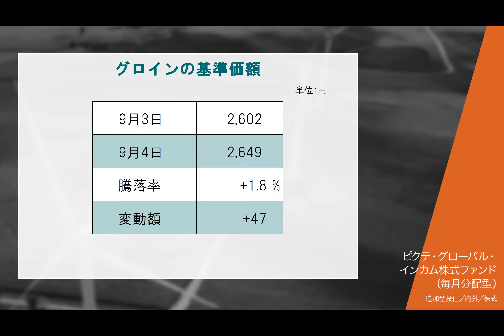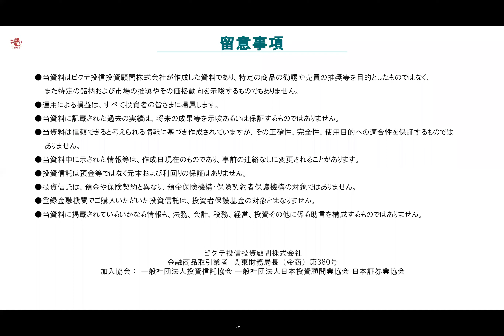2020/9/7 Gloin Daily Update